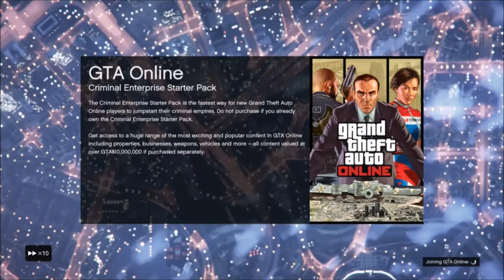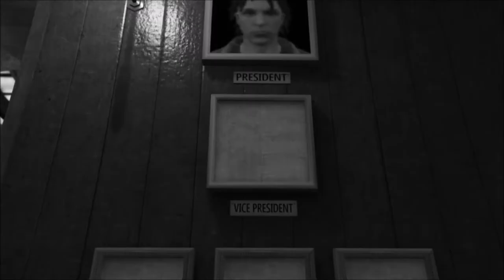Assassination of Sundooxxtash26 [Of The ANONYMOUS R3VOLUTION CRIME FAMILY]